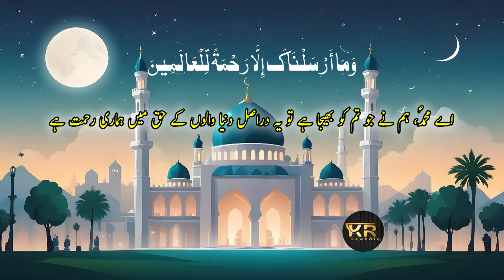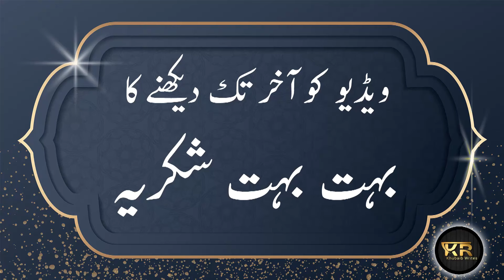Muslims who celebrate or who do not celebrate Eid Milad-ul-Nabi , our behave with any Muslim?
All praise be to Allah

Eid Milad-ul-Nabi Celebrators vs Non-Celebrators: What's the Difference in Behavior?
What's the RIGHT Way to Treat Muslims Who Don't Celebrate Eid Milad-ul-Nabi?
Eid milad un nabi and our Behaviors towards other Muslims
The Shocking Truth About Eid Milad un Nabi and Muslim Relationship
Eid Milad un Nabi celebration ! what you need to Know about our Behaviors?
Eid Milad-ul-Nabi Celebrators vs Non-Celebrators
میلاد النبی اور ہمارا رویہ
12 rabi ul awal and our behavior
12 rabi ul awal speech in urdu
I Try to answer these questions in this video
Why, according to many Muslims, “Eid Milad Un Nabi” is not an Eid?

There is no verse or evidence from the Qur’an that says we should celebrate the Mawlid of the Prophet (peace and blessings of Allah be upon him). The Prophet himself (peace and blessings of Allah be upon him) did not do this nor did he command anyone to do it, during his life or after his death. Indeed, he told the people not to exaggerate about him as the Christians had exaggerated about Isa (upon whom be peace).
What has been reported is that the Prophet (peace and blessings of Allah be upon him) made the day of his birth a day of worship, which is different to celebration. He was asked about fasting on Mondays, he answered: “That is the day on which I was born and the day on which I was entrusted with the Mission or when I was first given Revelation.”
(Reported by Muslim, al-Nisaa’i and Abu Dawood.)

Friends,
This video is about Muslims who celebrate Eid Milad-ul-Nabi  or Muslims who do not Celebrate Eid Milad-ul-Nabi  , how should we behave with any Muslim?|
friends
Most Muslims believe that the Prophet was born in the month of Rabi al-Awwal, although there is no consensus among Muslims on the actual date.
Most Muslims living in Europe, America, Canada, Southeast Asia, India, Pakistan and some parts of Bangladesh celebrate 12th of Rabi'ul Awwal as the birthday of Prophet Muhammad (peace be upon him) and call this day 'Eid. Milad-ul-Nabi' is called. They celebrate Eid Milad-ul-Nabi with great enthusiasm. They celebrate this day by holding Milad processions, organizing Mahfil Naat along with other activities like exchanging gifts, lighting mosques and distributing food.

STOP Judging Muslims Who Don't Celebrate Eid Milad-ul-Nabi!

 But remember, friends, in the Middle East and other countries around it, Muslims do not celebrate this festival either on the 12th of Rabi al-Awwal or on any other day of this month, because the Prophet himself or his companions. Allah has never celebrated the birthday of the Holy Prophet (PBUH) or any other Prophet (PBUH).
Therefore, some Muslims celebrate the festival of Milad-ul-Nabi and some Muslims do not celebrate any festival on this day
So friends, try not to criticize any Muslim for celebrating or not celebrating this day
The most important thing for all Muslims is to follow the teachings of the Holy Prophet (PBUH) and live according to his Sunnah. This requires continuous and sustained efforts by all Muslims.
Because our beloved
Prophet Muhammad (PBUH) is the most humble and humble human being
And there is also this prayer
May Allah guide us all to the blessings of the Holy Qur'an and the Sunnah of His Messenger.
We ask Allaah to protect us from bid’ah and to bless us by helping us to follow.

May Allah bless our Prophet Muhammad.
Amen then Amen.
12 rabi ul awal and our behavior
Eid Milad un Nabi speech in Urdu
12 Rabi ul Awal in Pakistan.
Eid mila un nabi in India